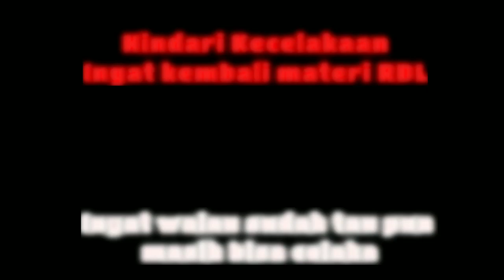Mengingat kembali safety riding RDL agar tidak celaka